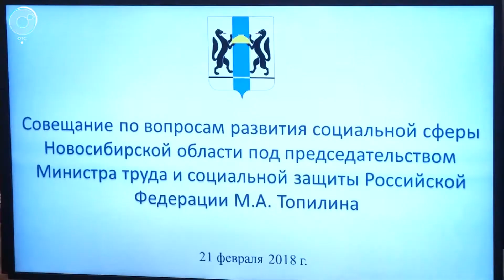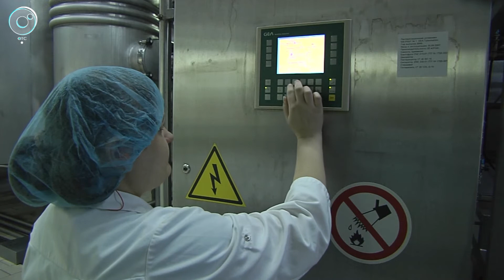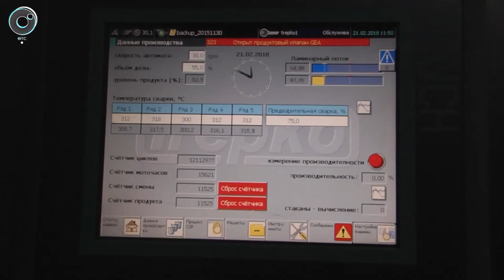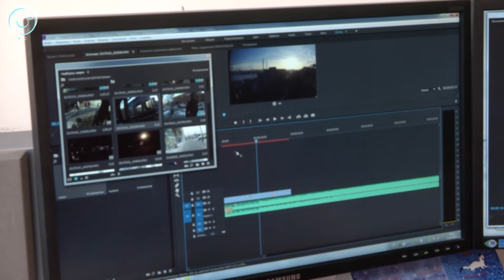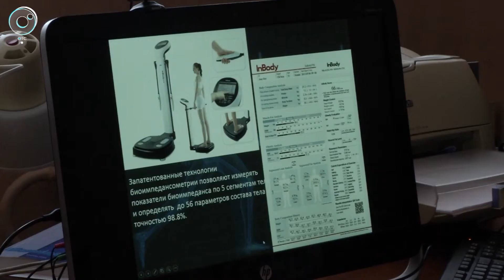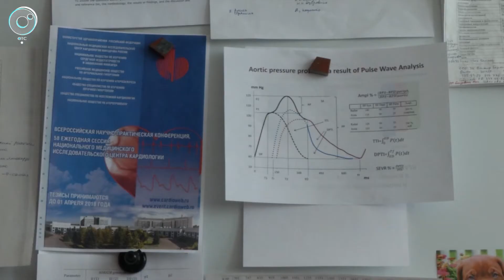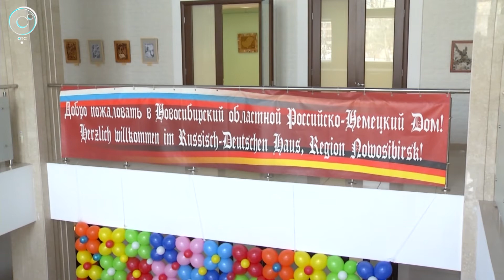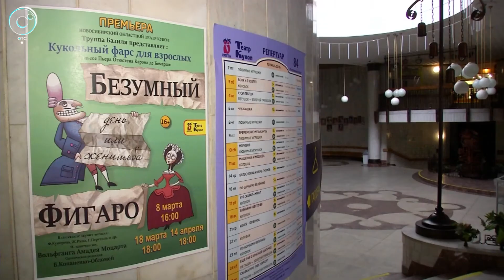НОВОСТИ 20-30: 21 февраля 2018